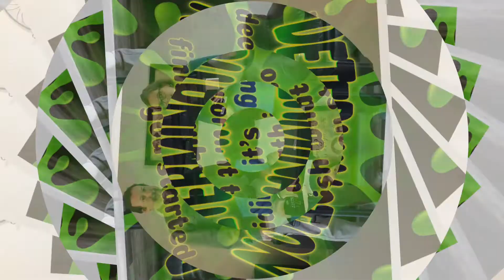How can I share God's Love when its hard? - Kidwise